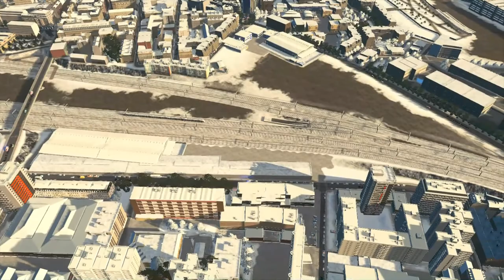Cities Skylines - Christmas in Paris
Hello Everyone, in this video, we are going to explore Paris at Christmas, and for that, we have put the Winter map theme in our saving to finally have snow in Paris in Cities Skylines.
And Happy Merry Christmas to All!